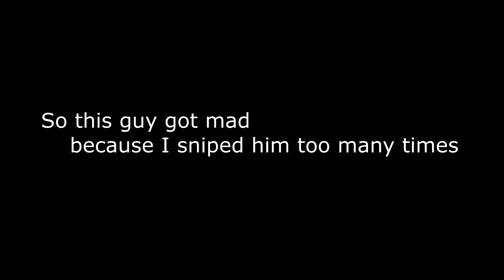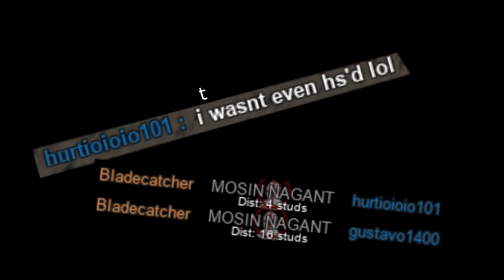I just don't even lmao [Phantom forces chat rage]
They probably didn't know I record 24/7 :)